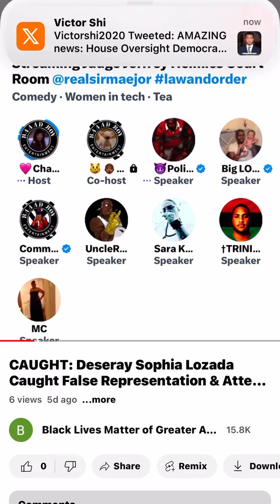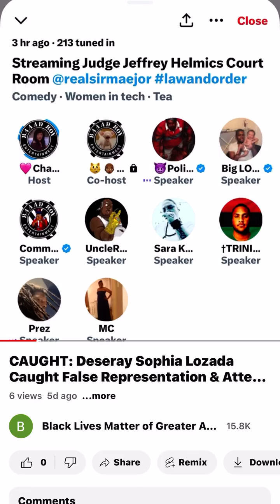CLIP 3: Deseray Sophia Lozada Mocking and Trolling Police Brutality Victims